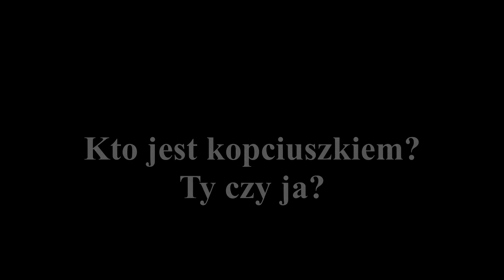Kto jest Kopciuszkiem? Ty czy ja?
"Kto jest Kopciuszkiem? Ty czy ja?" w wykonaniu uczniów Zespołu Szkoł Nr 2 w Oleśnie :)